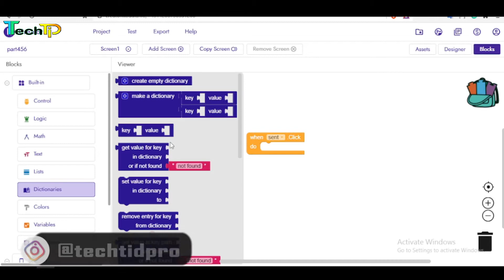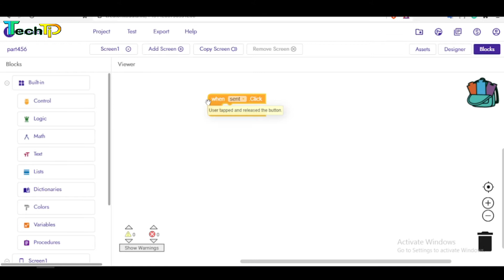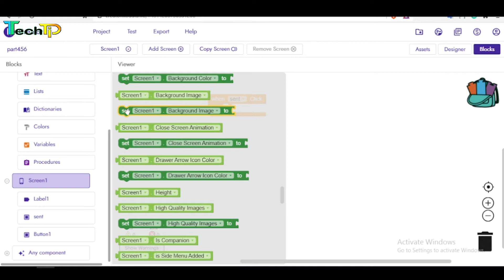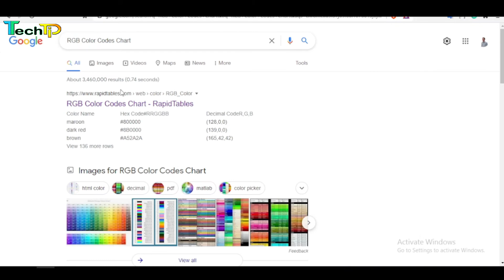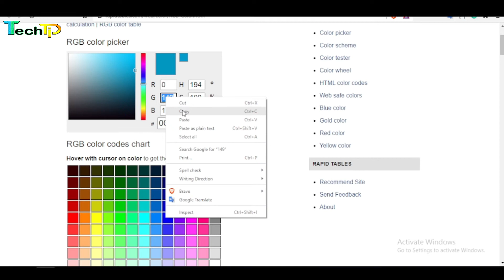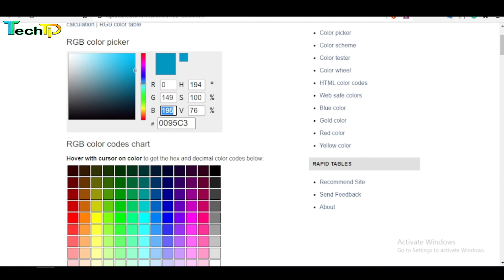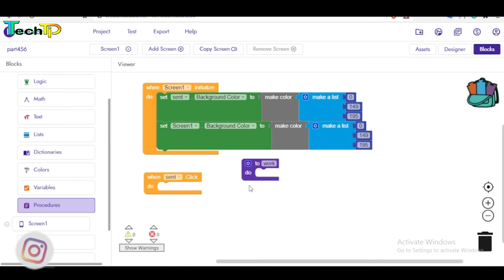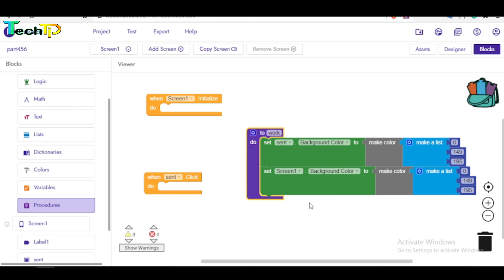Kodular Colors & Procedures Blocks Tutorial || Kodular Blocks Tutorial Bangla || Kodular Full Course